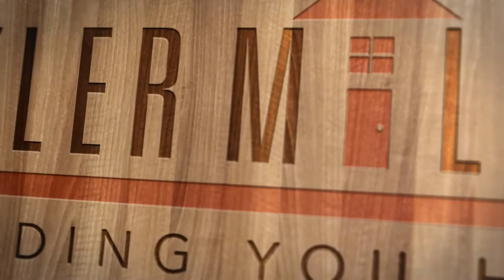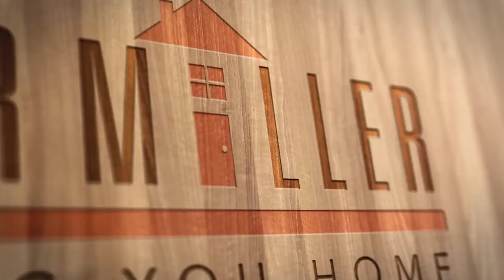Beautiful Home in Circle Pines, MN!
💥New Listing in Circle Pines!! 💥

4 Bed | 2 Bath | 1,712 SqFt | $240,000

Key Features:
👉 3 Season Porch
👉 Located on a half cul-de-sac
👉 Backs up to Private wooded area
👉 3 Beds on Upper Level
👉 5th non-conforming bedroom in the basement
👉 Original Hardwood Floors

Schedule a showing today before it's gone tomorrow!